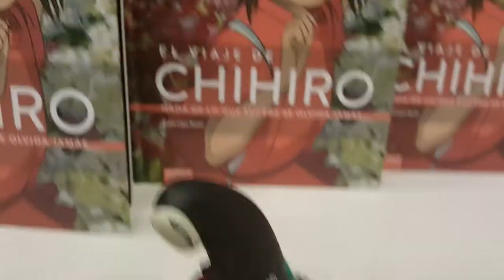Calendario El Viaje de Chichiro